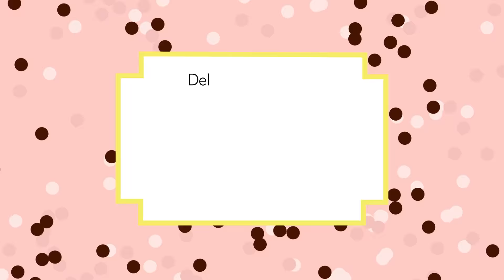15% de descuento adicional en Las Rozas Village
Desconecta de la rutina y conecta con lo que se lleva en Las Rozas Village. Descubre las firmas de las que todo el mundo habla con un 15% de descuento adicional hasta el 18 de abril.